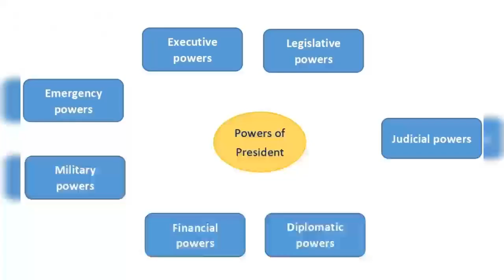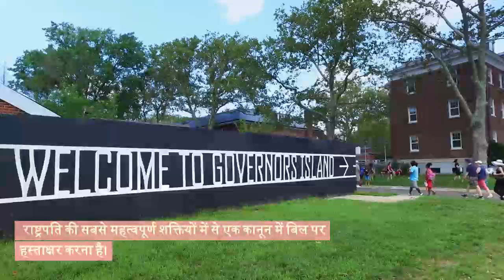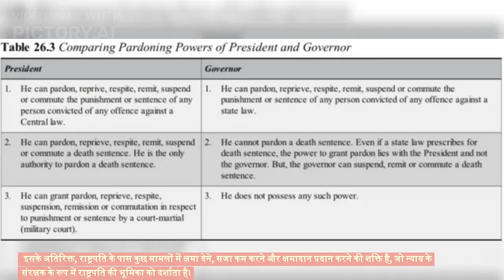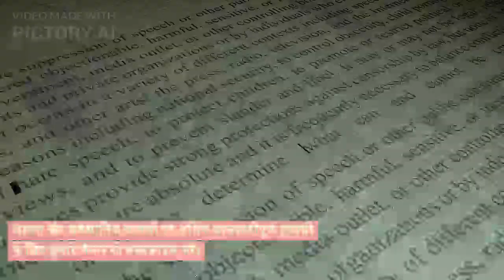राष्ट्रपति और उपराष्ट्रपति की शक्तियाँ और उत्तरदायित्व |India's Government Powers Responsibilities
In this informative video, we explore the constitutional framework that outlines their roles and shed light on the crucial aspects of governance. From the President's ceremonial duties to the Vice President's legislative responsibilities, we provide a comprehensive understanding of their contributions to the Indian democracy. Join us as we decode India's government and uncover the significance of these esteemed offices.

Decoding India's Government: Powers and Responsibilities of the President and Vice President

President's role
Vice President's role
Constitutional provisions in India
Indian government structure
Executive powers in India
Legislative functions in India
Presidential powers and responsibilities
Vice Presidential duties and responsibilities
Constitutional authorities in India
Indian political leadership
Indian governance system
Indian constitutional framework
Government institutions in India
Constitutional provisions and responsibilities
Indian political representation.